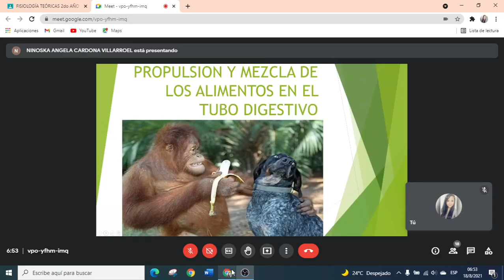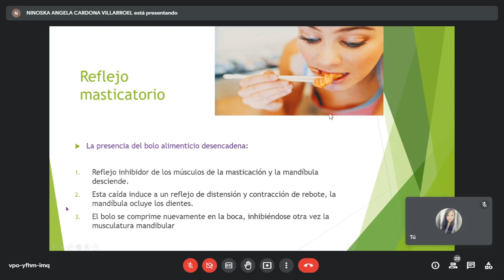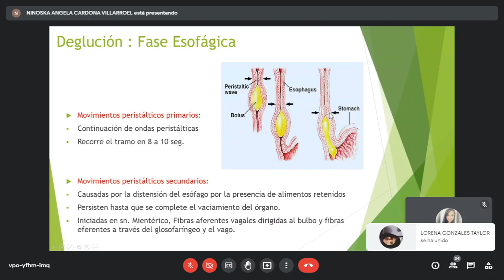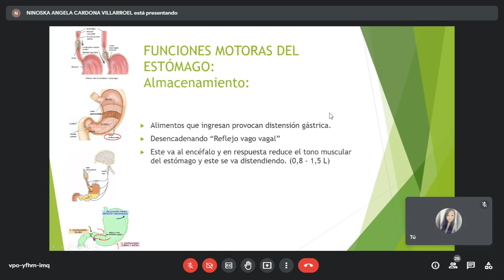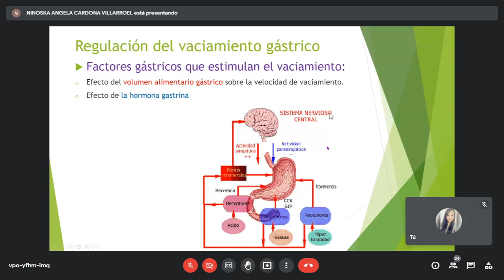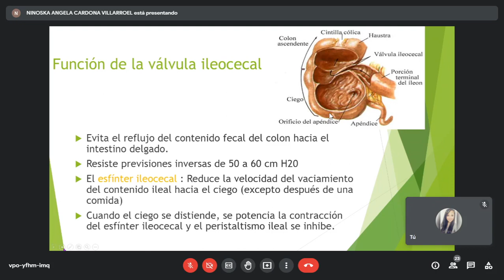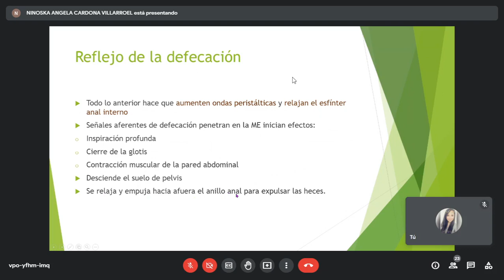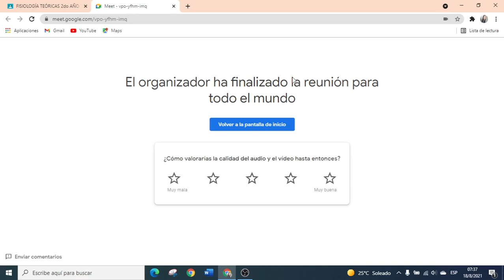Fisiología - Propulsión y mezcla de los alimentos en el tubo digestivo